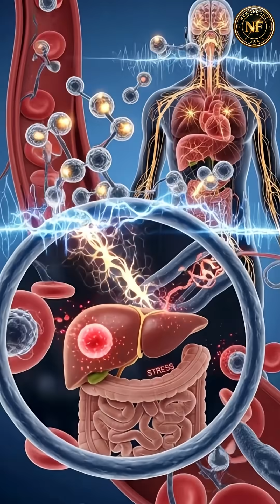What Alcohol Really Does Inside Your Body — Shocking 3D Breakdown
“Your Body on Alcohol: The Hidden Damage You Never See”
“The Scary Science of Alcohol — Animated 3D Inside the Body”
“This Is What Alcohol Does to Every Organ You Have”
“Alcohol vs Your Body — The Brutal Truth in 3D”
“Inside the Body: The Dark Side of Drinking Revealed in 3D”
“Watch What Alcohol Does to Your Brain and Organs in Real Time”

Discover the real effects of alcohol on the body in this cinematic 3D medical animation.
From your brain to your liver, heart, muscles, and immune system, alcohol triggers a chain reaction that silently reshapes your health.

This video breaks down the entire process:
✔ How alcohol travels through your bloodstream
✔ What happens to your liver on a cellular level
✔ How your brain slows down
✔ Why your heart rate spikes
✔ The long-term risks nobody talks about

Welcome to NewsFront-USA, your trusted source for real-time breaking news and updates from across the United States and around the world.
From politics and entertainment to major events and disasters — we bring you accurate, fast, and reliable coverage every day.

🎬 Topics We Cover:
• U.S. and world news
• Politics & government updates
• Entertainment & celebrity headlines
• Natural disasters & global events
• Trending stories and viral moments

✅ Follow us for daily updates and factual reporting that matters.